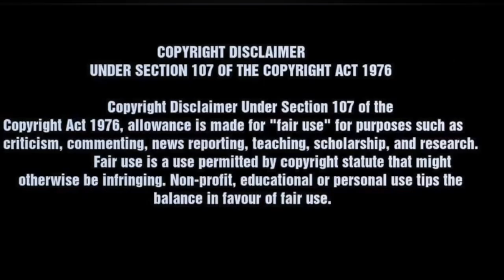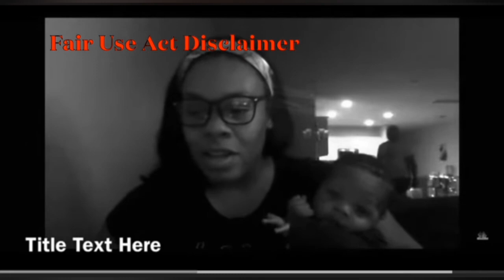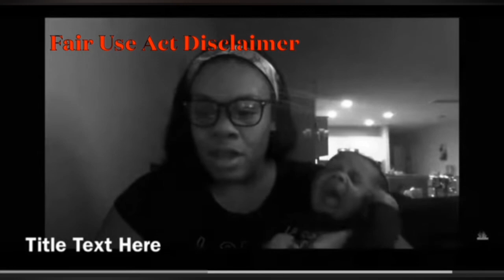Dollhouse Predator Throwback for CPS